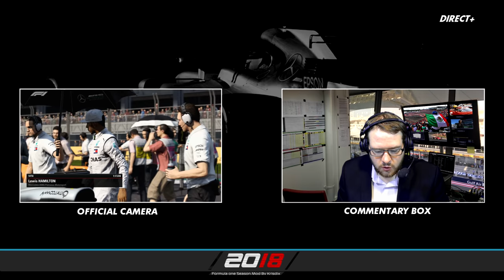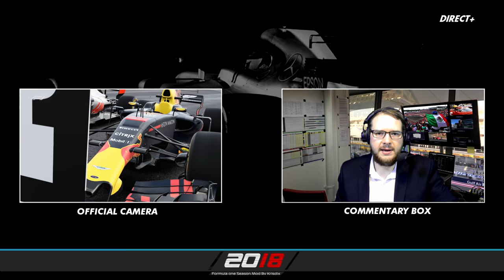F1 2017 - Carrière - S2E18 : REPARTIR DE ZÉRO ... [RoleplayTV]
➥ Réseaux

➥ Partenaires

➥ Configuration